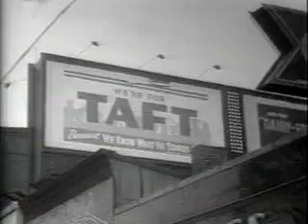Eisenhower and Taft in New Hampshire Primary 1952 ElectionWallDotOrg.mp4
For more presidential election videos go to electionwall.org